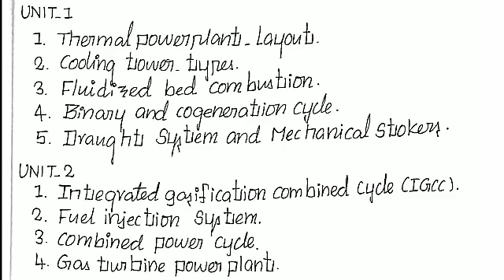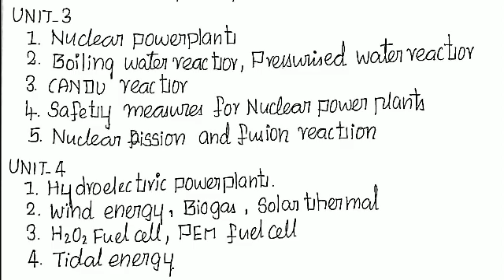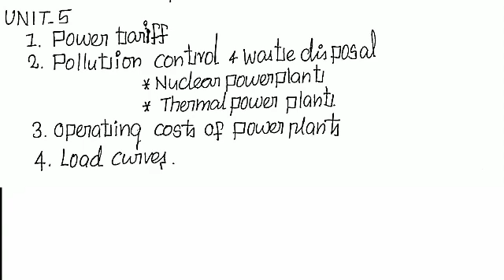ME6701 | POWERPLANT ENGINEERING | MOST EXPECTED QUESTIONS | MECHALEX | ANNAUNIVERSITY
🎓 MECHALEX
🎓 Educational Forum
🎓 Ready to work for students

Happy Learning😊